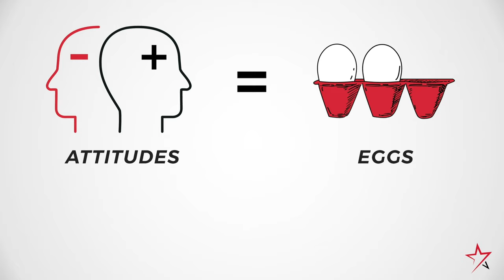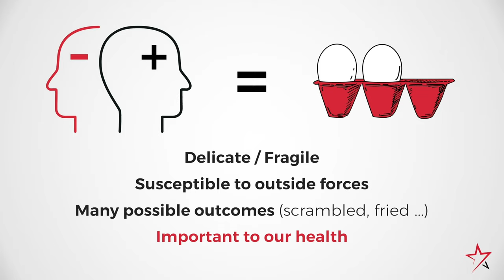Success is 90% Attitude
In this video, Joan Burge, Founder and CEO of Office Dynamics International, explores the idea that success is 90% attitude, emphasizing that maintaining a positive outlook can help navigate challenging situations. Using metaphors like "eggs and attitudes," Joan illustrates how fragile and susceptible our attitudes are to external forces, highlighting the importance of protecting and nurturing them, especially in the workplace.

This video is a portion of our standalone course for administrative professionals titled "Success is 90% Attitude," which can be purchased